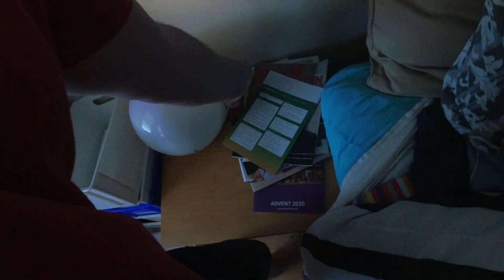MongoTV_6448 - Mongo Madskole - Økologiske NAKKEKOTELETTER Med KARTOFLER og BRUN SOVS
Velkommen til Mongo Madskole ! :-) og god FREDAG AFTEN og weekend. Jeg vil lige få stegt de de 2 gode økologiske nakkekoteletter io pakken, og skrøllet en pose kartolfer 1 kilo.